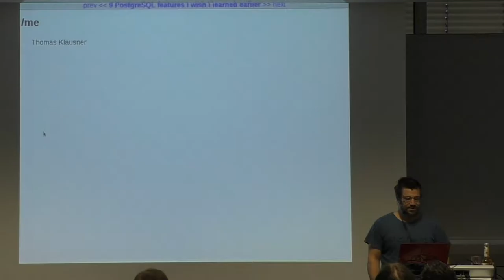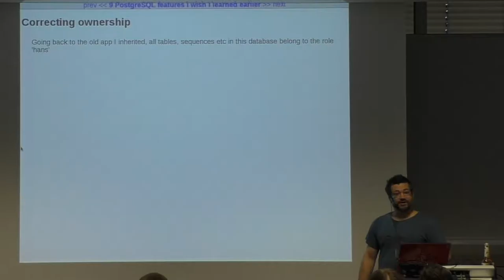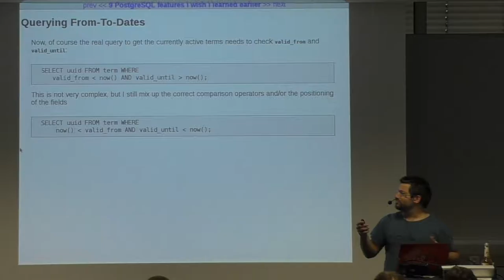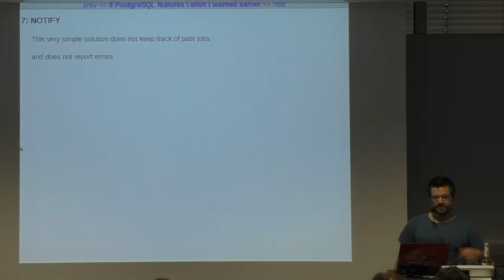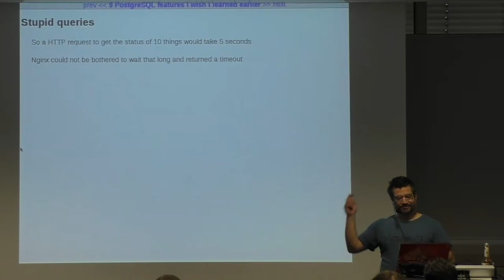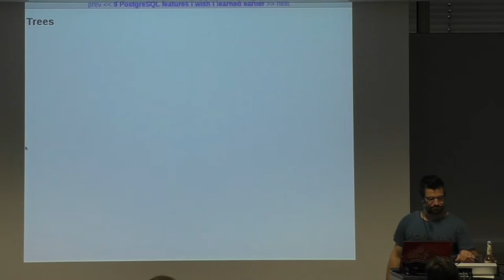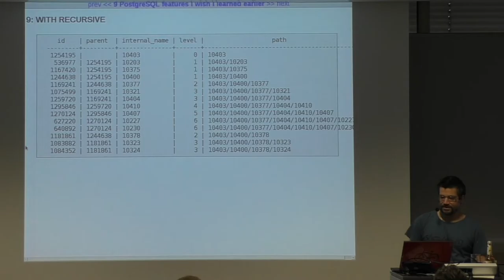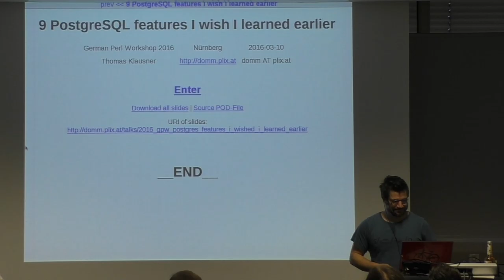gpw2016 Thomas Klausner - ‎9 PostgreSQL features I wish I learned earlier‎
Thomas Klausner (‎domm‎) - ‎9 PostgreSQL features I wish I learned earlier‎